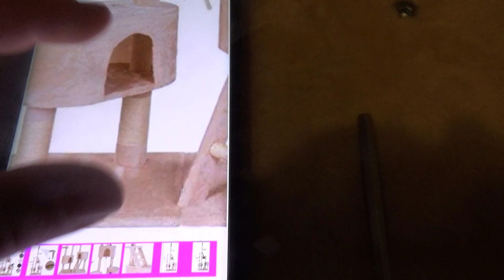Aufbau | Kratzbaum deckenhoch CAT027-4 (Kurze Version)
Mit dem Code Odin gibt es 10% Rabat
👍🖖🤟Mein Equipment👍🖖🤟
Ihr habt Bock mit mir zu zocken oder zu texten? Kein Problem:
PSN: odin_ase
Steam: odin_ase